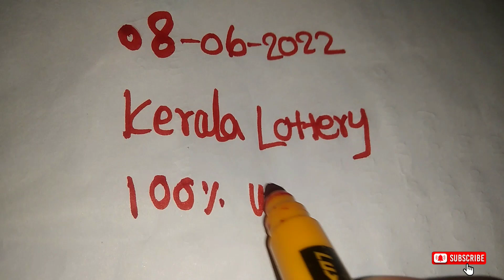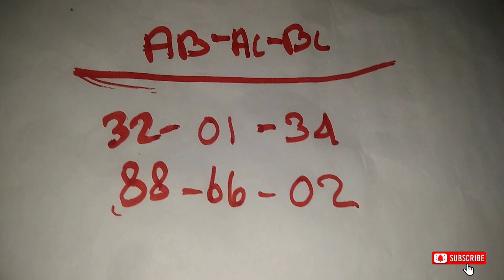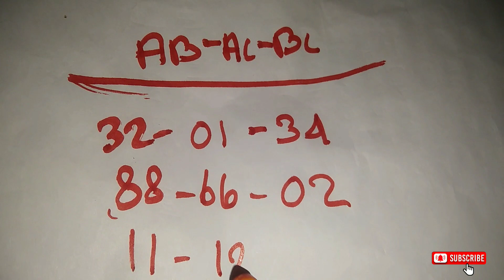KERALA LOTTERY || 08-06-2022 || today lottery guessing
welcome to P.M edit zone